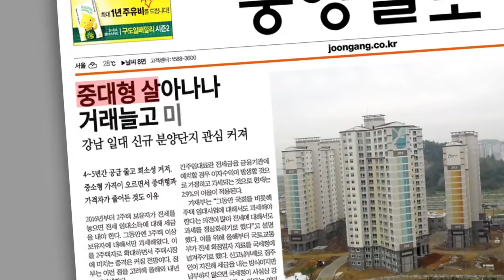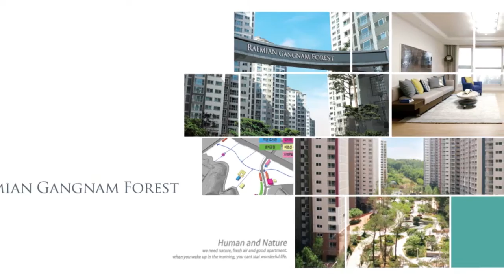RAEMIAN GANGNAM FOREST HD